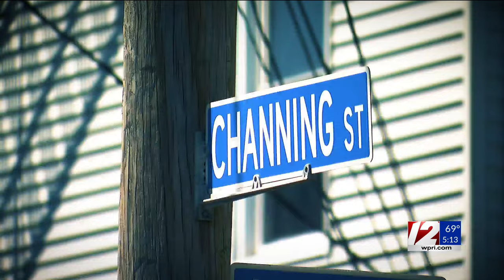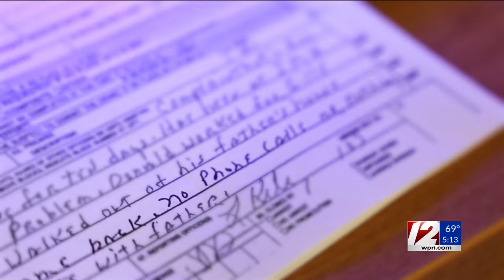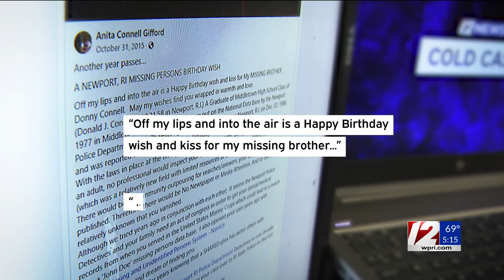Cold Case: RI veteran’s sudden disappearance still puzzling 38 years later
It was supposed to be a short walk for Donald Connell Jr. The 28-year-old left his father’s Record Street home in December 1986 to head to his sister’s house on Channing Street. But he never showed up. 12 News Anchor Kim Kalunian has the story.